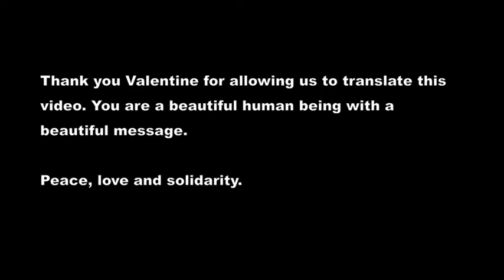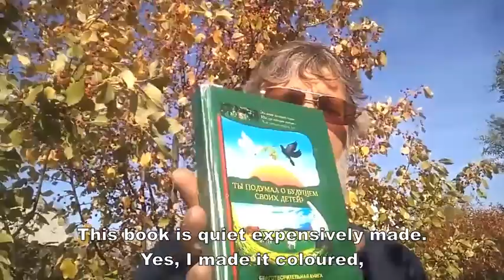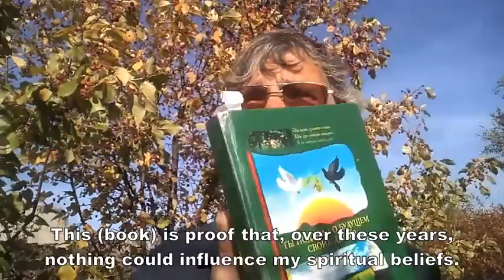Shaman Alexander Gabyshev team member, VALENTIN YERMAKOV"S powerful and moving message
In this translated video, Valentin Yermakov tells about his history and reads some of his visionary poetry.

After 10 years of simple and secluded living, writer, poet, humanitarian, and visionary, Valentin joined the peaceful walk of Shaman Alexander Gabyshev until its forced disbandment by the Russian authorities.